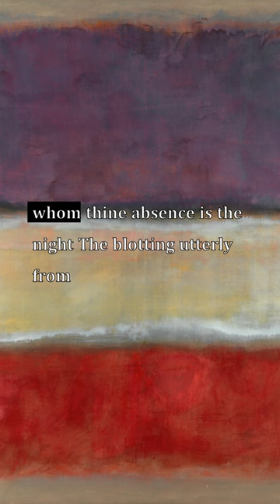To----, To Marie Louise (Shew), Edgar Allan Poe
Verselets: To , To Marie Louise (Shew), Edgar Allan Poe

Paintings from the Art Institute of Chicago:
1. Improvisation No. 30 (Cannons), Vasily Kandinsky
Born Moscow (formerly Russian Empire, now Russia), 1866; died Neuilly-sur-Seine, France, 1944

2. The Rock, Peter Blume (American, born Smorgon, Russian Empire, now Belarus, 1906–1992)

3. The Captive Slave (Ira Aldridge), John Philip Simpson
English, 1782–1847

4. Two Sisters (On the Terrace), Pierre-Auguste Renoir
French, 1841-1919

5. Pastoral Landscape with Ruins, Adriaen van de Velde (Dutch, 1636–1672)

6. Untitled (Purple, White, and Red), Mark Rothko (Marcus Rothkowitz)
American, born Russia (Latvia), 1903–1970

7. The Annunciation, Jay DeFeo (Mary Joan DeFeo)
American, 1929–1989

8. Grey Diamond, Ilya Bolotowsky (American, born Saint Petersburg, Russian Empire, now Russia, 1907–1981)

9. The Wedding at Cana, Giuseppe Maria Crespi (Italian, 1665–1747)

10. Sky above Clouds IV, Georgia O'Keeffe (American, 1887–1986)

11. The Drinkers, Vincent van Gogh (Dutch, 1853–1890)

12. Still Life with Dead Game, Fruits, and Vegetables in a Market, Frans Snyders (Flemish, 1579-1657)

13. Hogs Killing a Snake, John Steuart Curry
American, 1897–1946

14. Self-Portrait, Vincent van Gogh (Dutch, 1853–1890)

15. The Indestructibles, Philip Evergood
American, 1901–1973

16. Thanksgiving, Doris Lee (American, 1905–1983)

17. The Philosopher's Conquest, Giorgio de Chirico
Italian, born Greece, 1888–1978

18. A Sunday on La Grande Jatte — 1884, Georges Seurat
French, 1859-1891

19. Portrait of an Artist, Follower of Frans Hals
Dutch, 1582/83-1666

20. Ballet Skirt or Electric Light (from the White Rose Motif), Georgia O'Keeffe (American, 1887–1986)

21. The Basket of Apples, Paul Cezanne (French, 1839–1906)

22. Cotton Pickers, Thomas Hart Benton (American, 1889–1975)